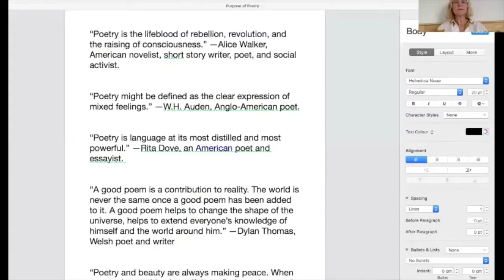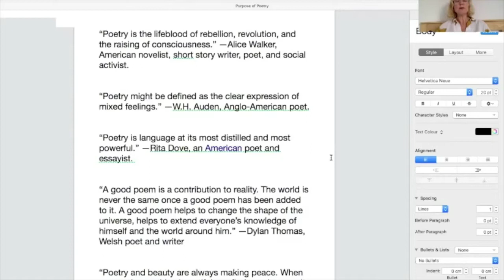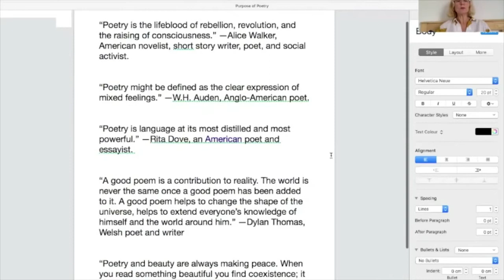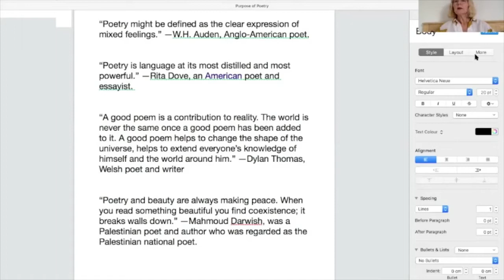Renfrewshire Libraries Celebrate National Poetry Day 2020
This video will explore the theme of vision under the National Poetry Day 2020 banner of "see it like a poet" with contributions from Sheila Templeton, Lesley Benzie and Maggie Rabatski.